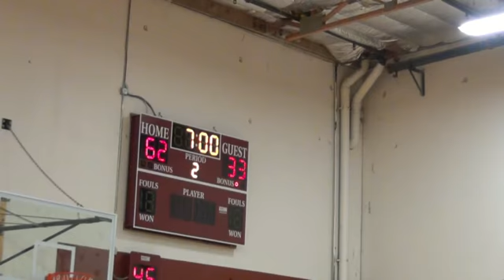072212 Blue Vs Sac Sting Allstars